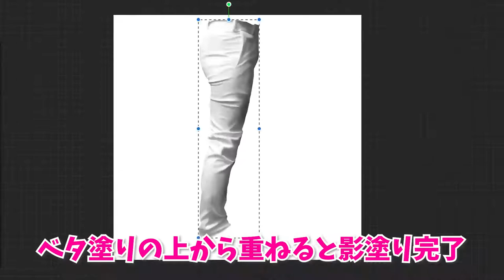【イラスト時短】厚塗り用服シャドウブラシ 42種類【Procreate用】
Boothにて販売している、Procreate用厚塗り服シャドウブラシ素材の紹介映像です
【内容】
・厚塗り用服シャドウブラシ　４２種類

になります